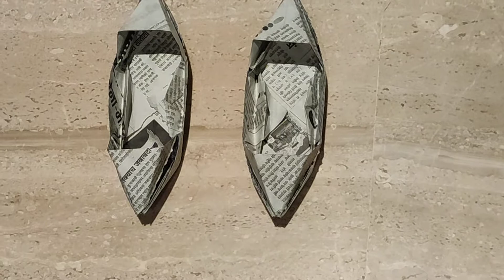Boat of paper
This video is made by Shubha Sarvadnya